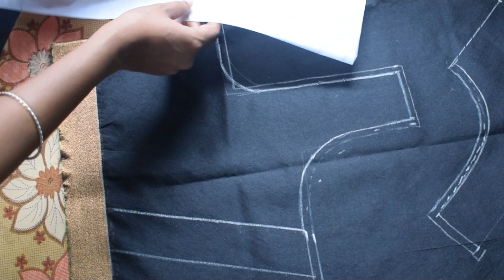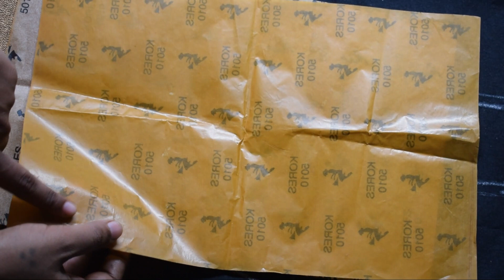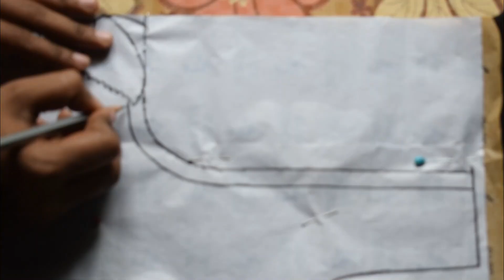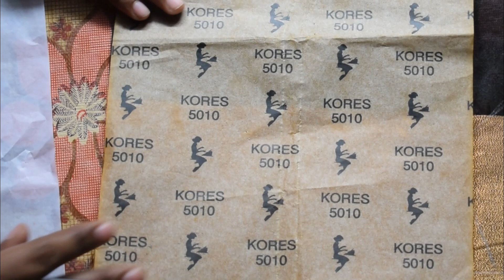How to Trace Blouse Neck Design for Aari Embroidery Work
Dear All,
From This Video, You all can learn "How to Trace Blouse Neck Design for Aari Embroidery work"
beginners can start practice this simple and easy tracing method

Those Who are interested to join Online/Direct Aari Embroidery Class, Please Whatsapp or call @ 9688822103